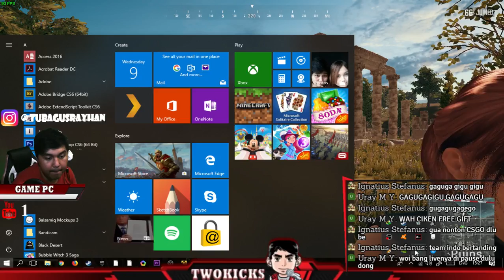[LIVE] PUBG | AYAM AYAM MAKAN SIANG | WIN#2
Testing live streaming doang :D

づ｡◕‿‿◕｡)づ Battle.net : twokicks11584 ლ(´ڡ`ლ)

づ｡◕‿‿◕｡)づ Line : @twokicksgaming ლ(´ڡ`ლ)

づ｡◕‿‿◕｡)づ EpicGames : Twokicks ლ(´ڡ`ლ)

づ｡◕‿‿◕｡)づ Origins : TwokicksBF ლ(´ڡ`ლ)

My Spec PC :

VGA Inoo3D GeForce GTX 950 OC 2GB 128Bit
MB Chipset MSI Z270-TOMAHAWK
PSU 1StPlayer 700W Modular 80+ Bronze
IPS-LED Samsung S19C170 | 2pcs
RAM Crossair Vengance DDR4 16GB
Keyboard Armaggeddon Kalashnikov AK-555i
A4Tech X7 Gaming Mouse